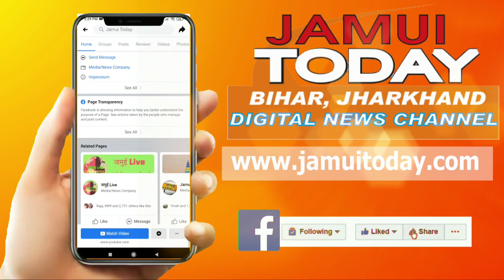Jamui, सांसद चिराग पासवान ने किया जमुई सदर अस्पताल का निरीक्षण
जमुई के सांसद चिराग पासवान ने आज जमुई सदर अस्पताल का निरीक्षण किया. निरीक्षण के दौरान सदर अस्पताल मैं फैली अव्यवस्था को लेकर चिकित्सा पदाधिकारी एवं अधिकारियों को दिशा निर्देश दिया.